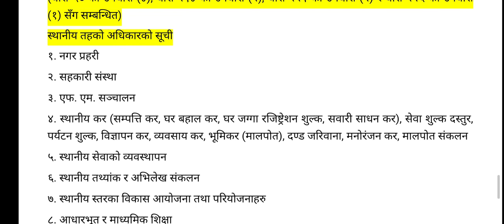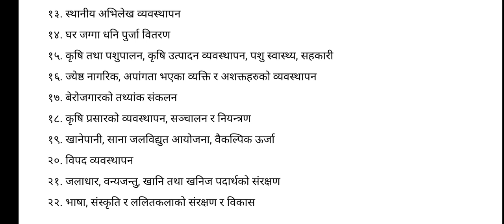Constitution of Nepal/ नेपालको संविधान/ संघ, प्रदेश र स्थानीय तहको एकल अधिकार सूची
Dharmaraj Neupane